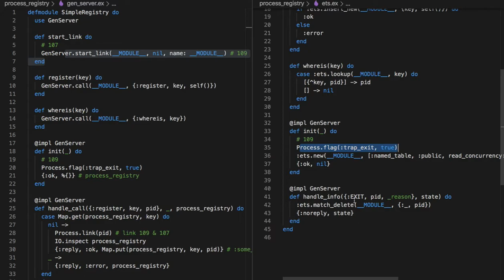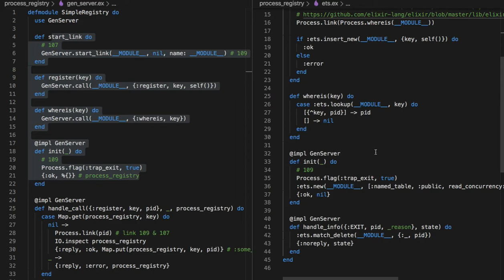[엘릭서] 137 - 10.3.4 EXERCISE PROCESS REGISTRY